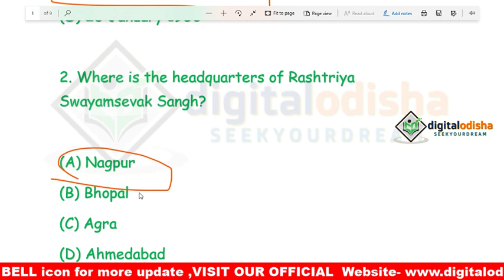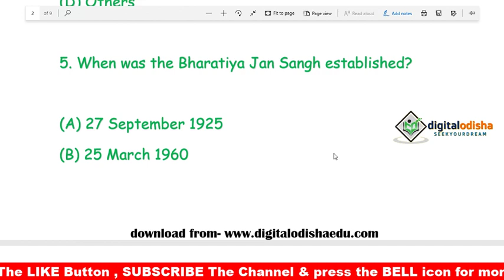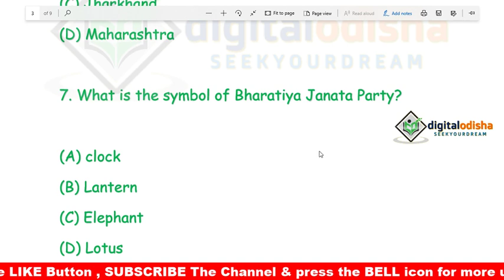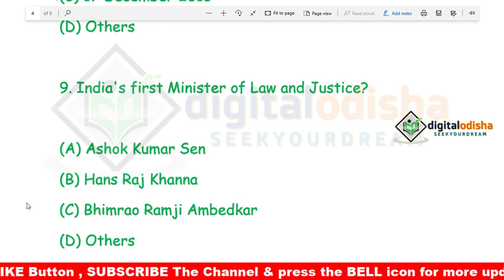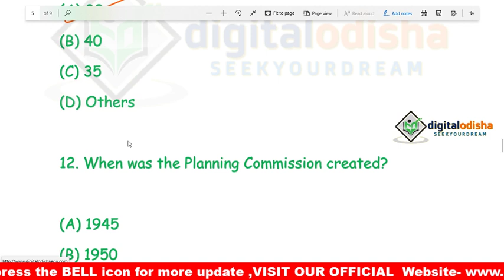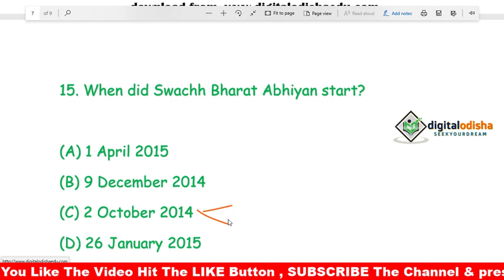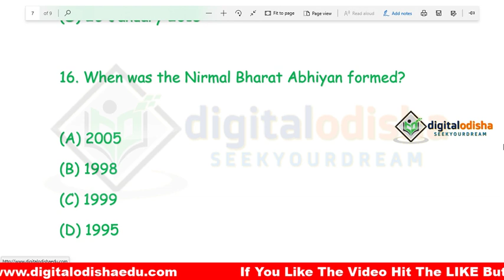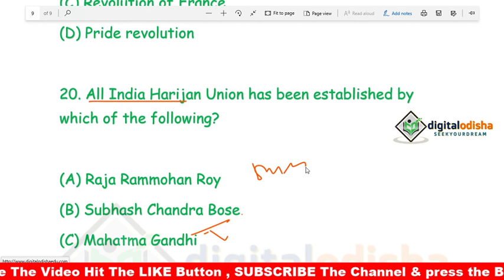Indian Polity MCQ in odia || Indian Polity Question Odia|| Odia gk || RAILWAY,OSSSC, digital odisha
Dear Aspirants,
        GA section is taken on the light note but plays a vital role in achieving the score required to cross the cut off marks. We are providing important polity Questions for this, it will help you to score good in GA section. We wish you the best wishes for all the upcoming exams.
        In this video I try to discuss The important Article of Constitution with amazing trick in odia language which help ful to your all competitive exam.

Odia polity gk
Odia polity short question odia
Odia polity MCQ Gk odia